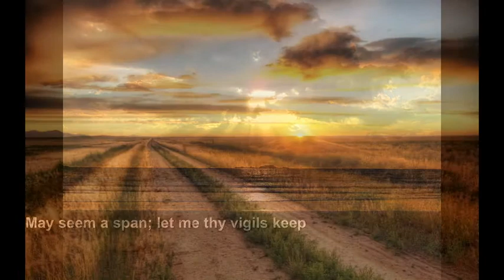Ola Gjeilo's "Kindred Spirits"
Ola Gjeilo's haunting "Kindred Spirits" with Robert Thies, pianist, Diane Plaster, soprano, the Left Coast Singers and The Chamber Orchestra at St. Matthew's under the direction of Thomas Neenan.

One of four world-premiere recordings on "Music from the Left Coast," a new compilation of music commissioned by St. Matthew's Music Guild, including works by Christopher Tin, Dwayne S. Milburn and Ross Wright.